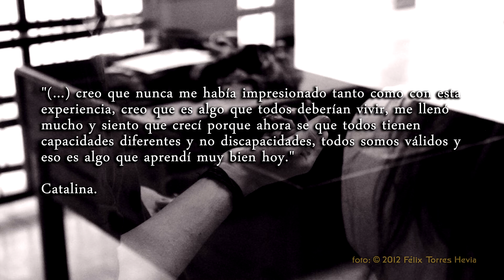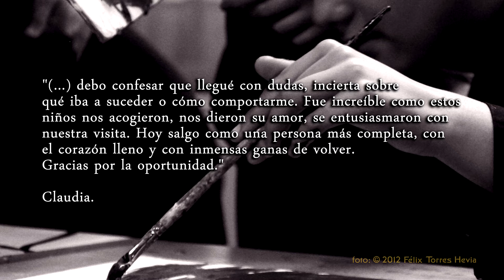proyecto Inclusión a través del arte - Credere, 2012